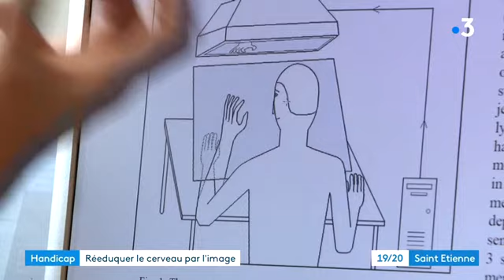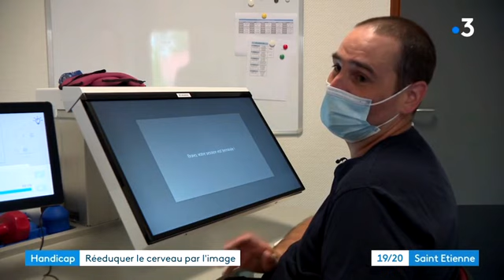Résidence Mutualiste Alpha - Thérapie miroir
AÉSIO SANTÉ EXPÉRIMENTE UNE NOUVELLE TECHNOLOGIE DE RÉÉDUCATION BASÉE SUR LA THÉRAPIE MIROIR

Depuis 2 ans, la Résidence Mutualiste Alpha, établissement du groupe AÉSIO Santé, situé à Champdieu (Loire), qui accueille des personnes adultes présentant un handicap physique avec ou sans déficience cognitive associée, utilise IVS3, Intensive Visual Stimulation, une approche de thérapie miroir développée par la start-up Dessintey à partir des travaux du Pr Pascal Giraux, chef du service MPR au CHU de Saint-Etienne.